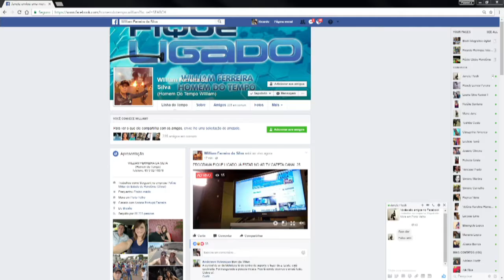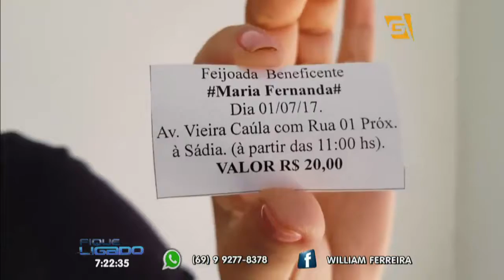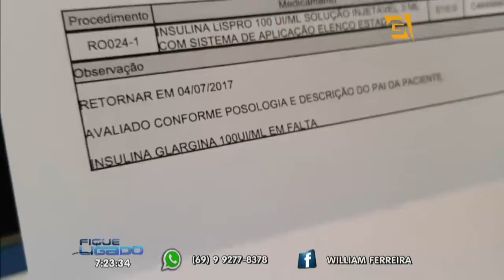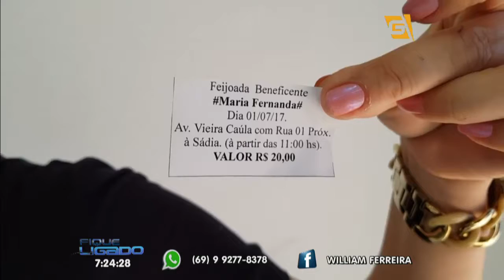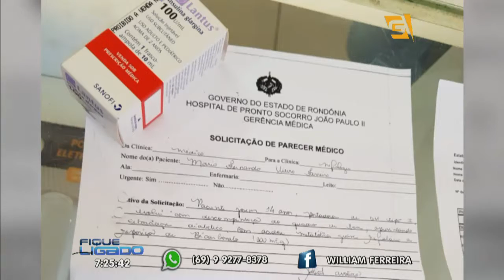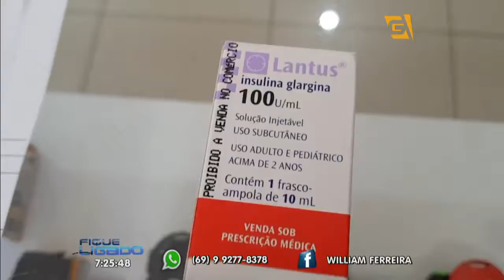Transmissão ao vivo de William Ferreira